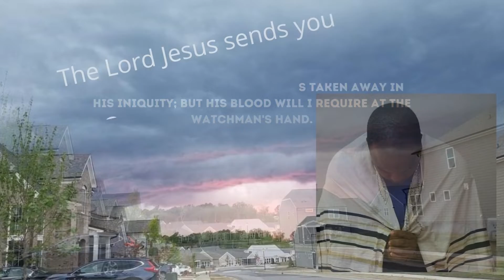July 23,2022-Watchman News-Matt 19:14-Sudan Hemorrhagic Fever, Honorable Suffering in Christ & More!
Matthew 19:14 (New King James Version)
But Jesus said, “Let the little children come to Me, and do not forbid them; for of such is the kingdom of heaven.”

Ezekiel 1:1